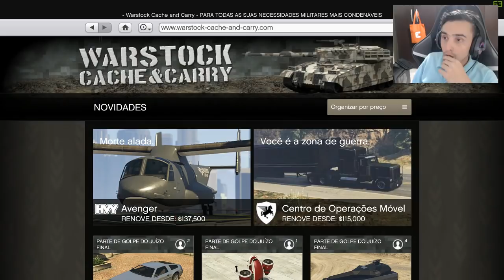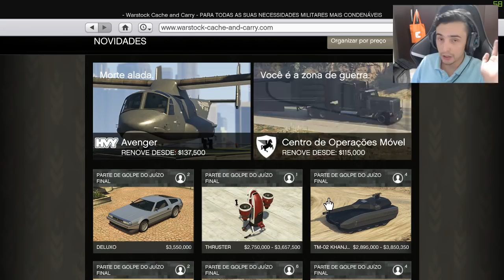Novo Tank( KHANJALI) vs antigo Tank(Rhino) Qual é o melhor? GTA 5 online